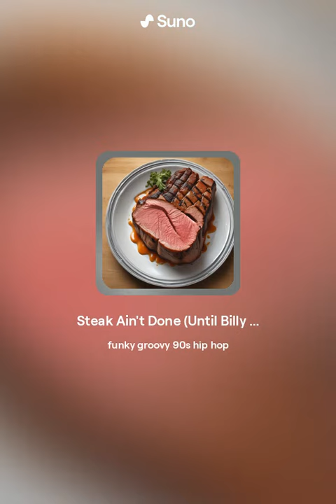Steak Ain't Done ( Until Billy Tucci Says So) version 1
Suno Ai generations From LIVE!! at the Atlantiplex
created by the chat